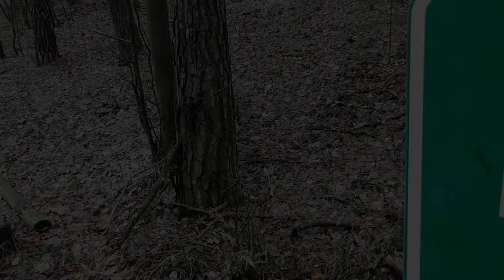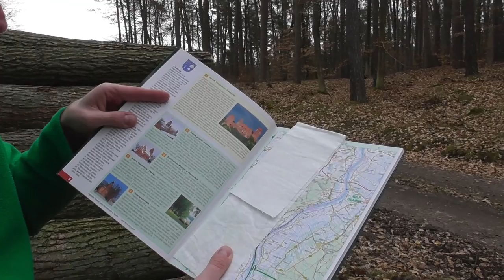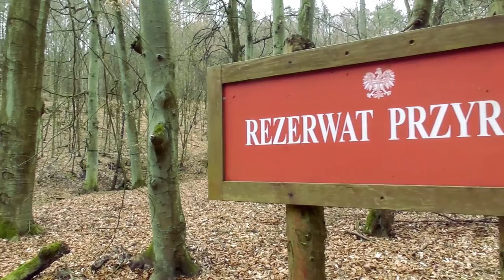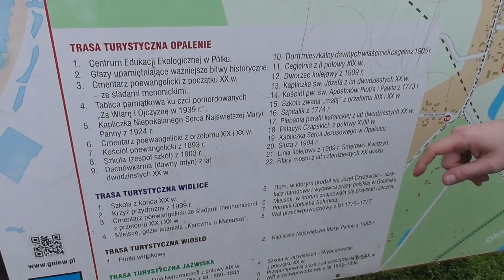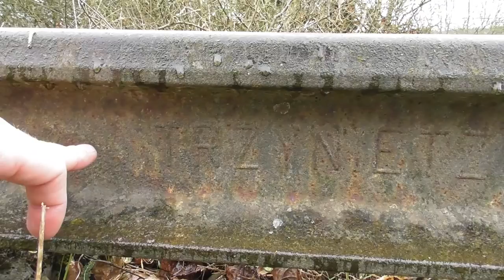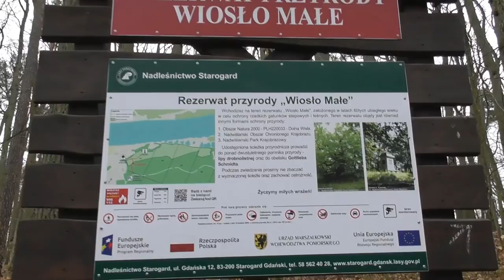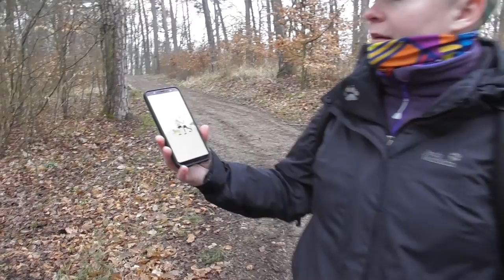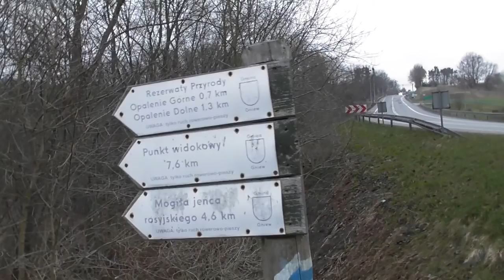Pętla Opaleńska- Małe Wiosło, Duże Wiosło, most w 3 częściach ... i 30 km z buta.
Jeden z najpiękniejszych szlaków na Pomorzu. Co chwila zwroty akcji i nowe otoczenie. Nogi same rwały do przodu.

Początek szlaku przy zajeździe "Gniewko"
Później w całości szlak Żółty do Opalenia
Nastęwnie szal Czarny do Małego Wiosła i wieży widokowej
Powrót szlakiem Niebieskim.

Nagrywane kamerą Panasonic V380
Buty Decatchlon MH500
Plecak Mil-Tec Assalut 36L

0:00 Wstępniak i intro
2:00 Plan wycieczki
6:22 Recenzja przewodnika turystycznego Lasów Państwowych
11:49 Idziemy szlakiem Żółtym- Młyńska Struga
18:07 Opis butów z Decathlonu MH500
21:42 Osada Pólko- znaleziony kuc miodowy
24:38 Dochodzimy do Opalenia
26:54 Opuszczony kościół w Opaleniu
29:15 Centrum Opalenia i mapa turystyczna
32:40 Szlak Czarny w kierunku mostu
39:34 Historia Mostu w Opaleniu
45:53 Doliną Wisły do Wiosła Małego
53:24 Wieża Widokowa Wiosło Małe
1:00:25 Trudny powrót :)